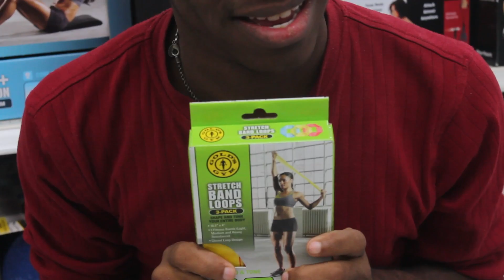TkTv: 5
The 5th installment of the TkTv web series. This time showing the normal cast and the groups (TKMG) new members. Also introducing s.K.y. (not of TKMG) and also promoting his upcoming show that is to come out on the 16th of December..